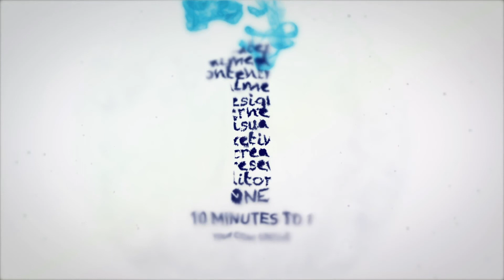Mycologist Paul Stamets patent on 'smart pesticides' could disrupt the pesticide industry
Paul Stamets, a mycologist and founder of Host Defensive Organic Mushrooms, was granted the patent rights of a fungi that could, in effect, disrupt the pesticide industry while providing support to honeybees.